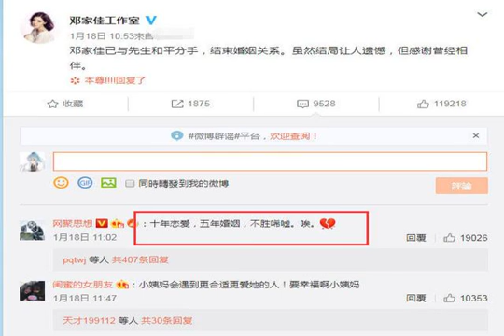2009年低调领证，2014年才办婚礼，相恋15年，如今却感情破裂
寓》里的唐悠悠很熟悉吧，饰演这个角色的演员叫做邓家佳，后来她还出演了很多好作品，在《白夜追凶》里也有很好的表现，而邓家佳的工作室却在前两天宣布了邓家佳已经和她的丈夫和平分手，从这个声明来看，邓家佳虽然离婚了但还用先生称呼，看来的确是和平分手。对于这个消息很多人都感到十分震惊，因为许多人都不知道原来邓家佳是已经结婚了，邓家佳的感情生活一直是比较低调的， 邓家佳的丈夫并不是娱乐圈里的人，不过他们从很年